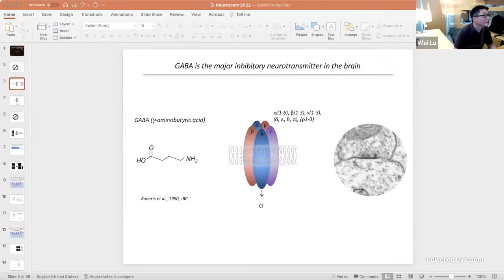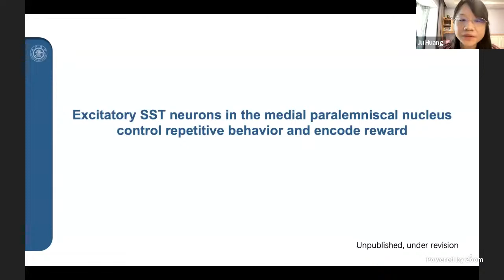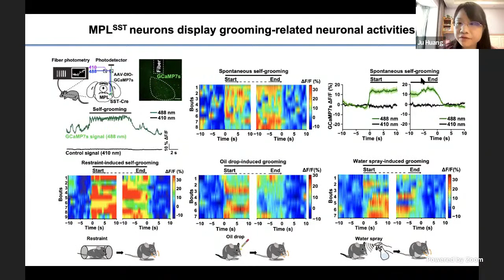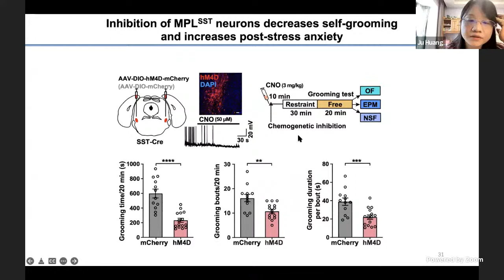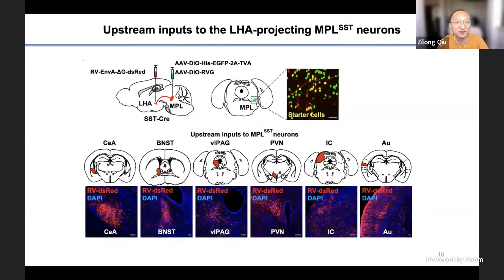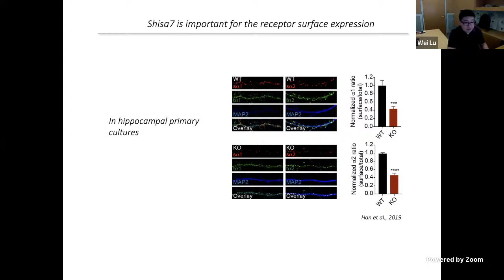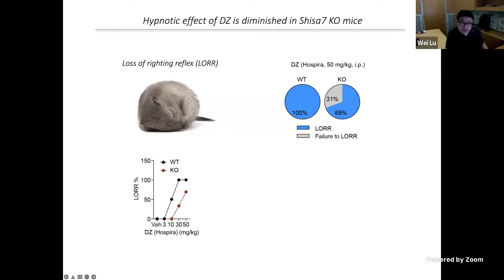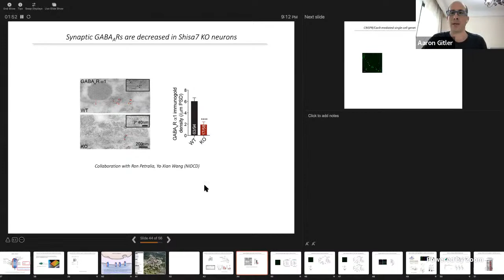Neuro Zoom (5/30/2022) – Ju Huang (Shanghai Jiao Tong University) and Wei Lu (NIH)